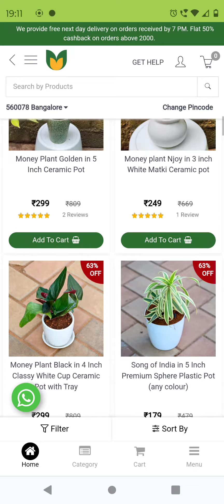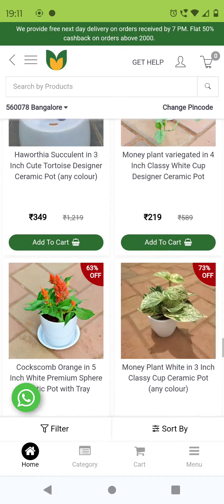Give your loved ones gifts that grow.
Order before 7 PM and meet your plants tomorrow 💚
🪴Fresh Plants Guaranteed
🪴2000+ Variety of Plants
Valentine's Day is just around the corner, and what better way to express your love than with the gift of nature?This year, skip the traditional bouquet and embrace the lasting beauty of living plants.